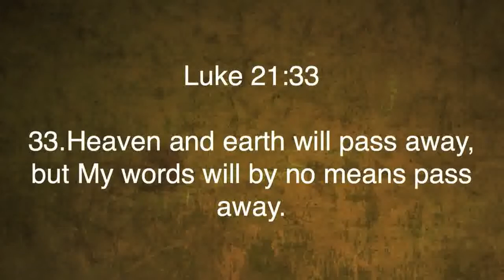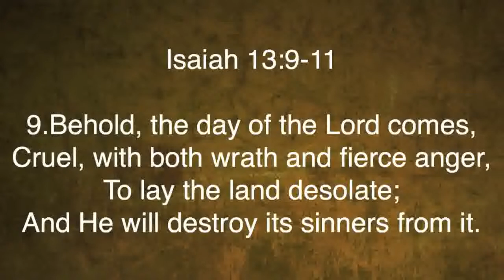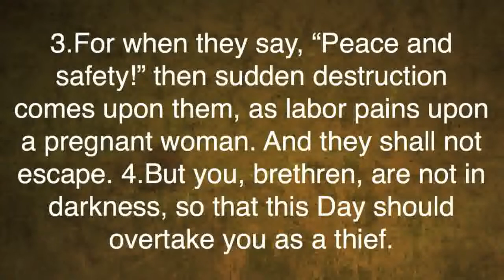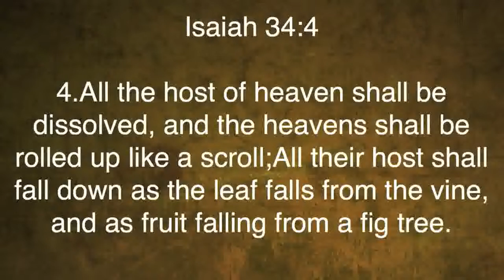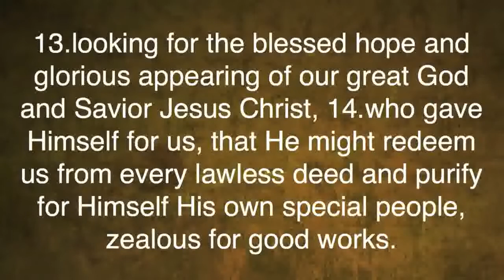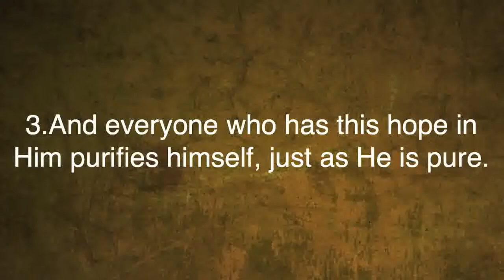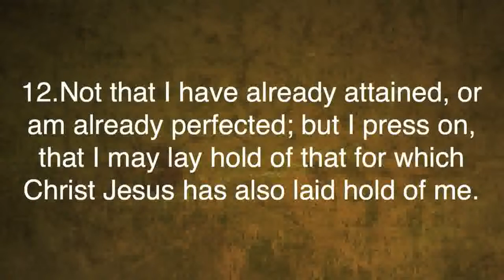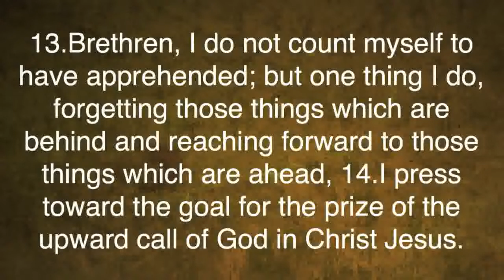2 Peter 3:10-18 "The Day of the Lord"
2 Peter 3:10-18 "The Day of the Lord" was taught by Pastor David Rosales at Calvary Chapel Chino Valley on Sunday Morning 12/30/12.